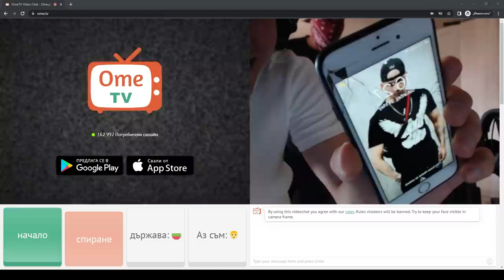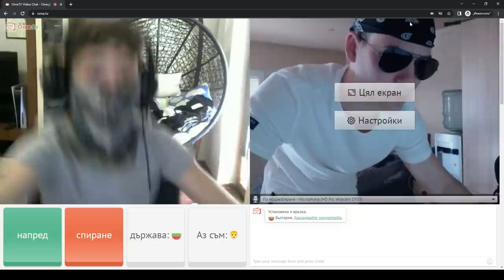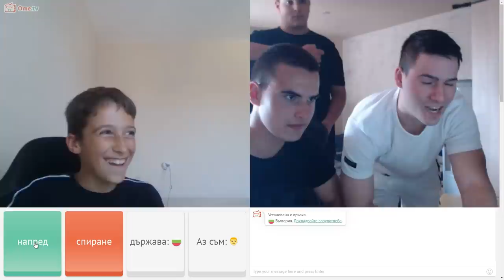ПОБЪРКАНИ АРАБИ В OME.TV